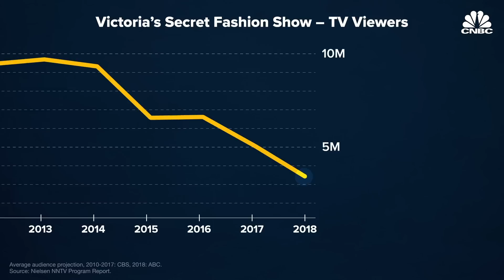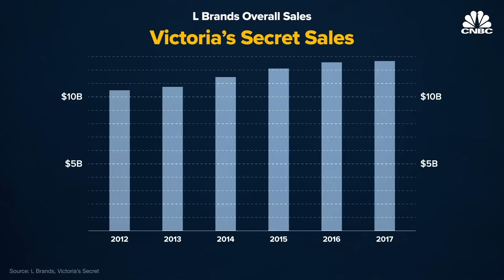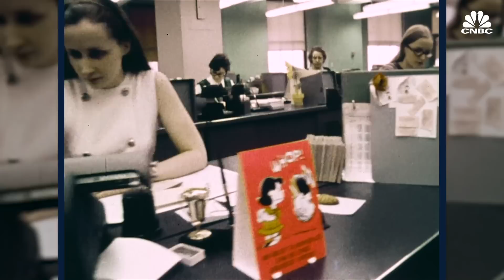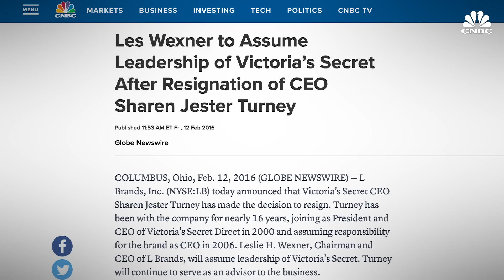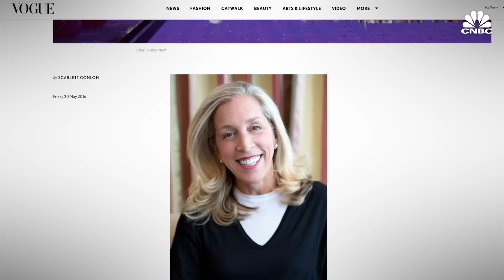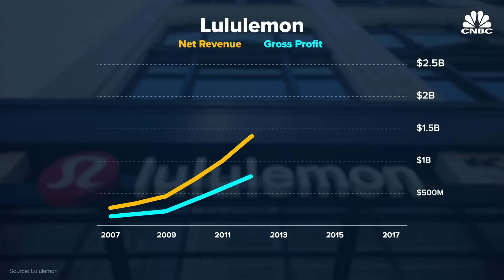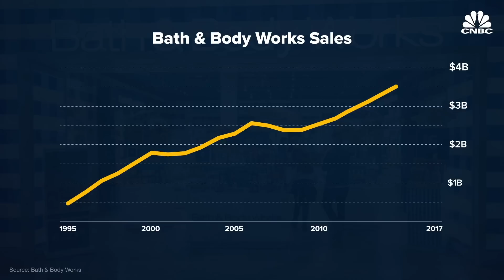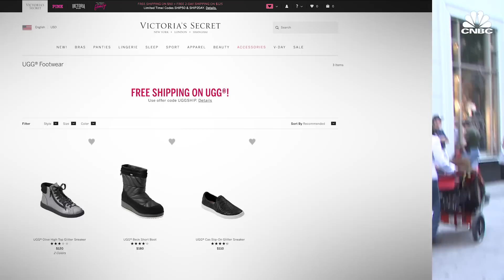The Rise And Fall Of Victoria’s Secret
When Victoria's Secret entered the market in the 1980s, it revolutionized the retail of women's undergarments. Previously, women viewed their bras on a binary — strictly functional for day-to-day or fancy for special occasions. Victoria's Secret combined the structure and function of day-to-day bras with the fun prints and feel of fancier bras. But 30 years later, the brand is falling behind the times as consumer priorities shift and younger brands like Aerie and Rihanna's Savage x Fenty adapt.
The lingerie brand, owned by L Brands, has reported negative same-store sales for the past three years now, as women steer clear of its bedazzled bras and underwear for comfortable pieces in cooler colors. That's as a new cohort of start-ups like Adore Me, Third Love, Lively, Cuup and Knix are resonating with younger consumers as they surge in popularity on social media channels like Instagram.

Wall Street analysts and investors alike are unsure if L Brands will be successful in reinventing Victoria's Secret's increasingly obsolete bras business. Even a recent slew of heavy promotions doesn't appear to be moving products off of shelves, according to UBS analyst Jay Sole, who's been tracking promotional activity in stores and online.

"The pivotal question on the stock is can L Brands rehabilitate the Victoria's Secret brand image," Sole said in a note to clients earlier this week, ahead of L Brand's monthly sales report. He said he noticed Victoria's Secret's January promotions "increased significantly" from a year ago. And that typically means a company didn't sell enough during the holiday season, thus needed to drop prices to try to lure shoppers in.

Despite its struggles, though, Victoria's Secret is still a behemoth in its industry today.

It's been estimated L Brands would account for roughly 63 percent of sales in the lingerie industry in the U.S. in 2018, according to a study put out by IBISWorld last October. The group defines the industry to include retailers that predominantly sell intimate apparel, including bras, panties and other lingerie items, for women. No other companies were on track to account for more than 5 percent of revenues, while American Eagle's Aerie brand had 3.5 percent and Chico's Soma brand had 3 percent, IBISWorld said at the time the report was released.» Subscribe to CNBC

How Victoria’s Secret Disrupted Lingerie - Then Fell Behind